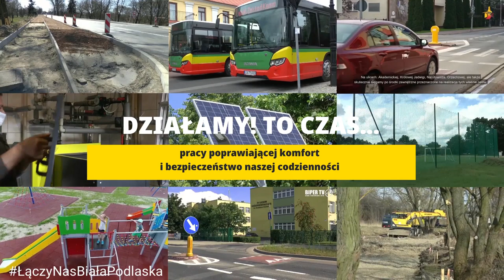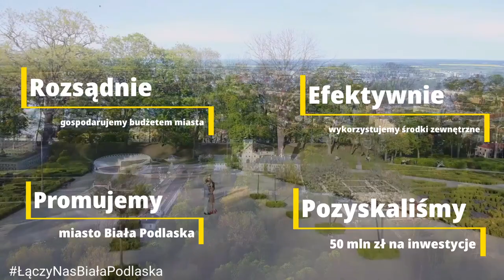Posumowanie dwóch lat prezydentury Michała Litwiniuka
Prezydent Miasta Biała Podlaska Michał Litwiniuk: Już od dwóch lat mam zaszczyt współpracować z Wami jako prezydent naszego miasta. 20 listopada 2018 roku złożyłem ślubowanie - zobaczcie, jak przez ten czas wspólnie zmienialiśmy Białą Podlaską.